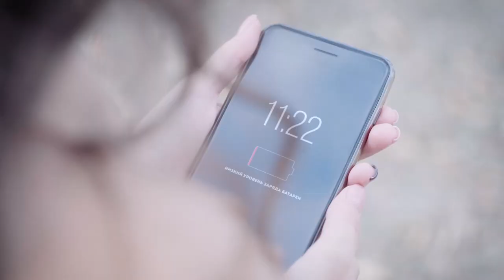Беспроводной автоматический стайлер GALAXY GL4620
Плойка-стайлер автоматическая GALAXY GL4620 – это современный, удобный прибор для завивки волос в бытовых условиях. Благодаря диаметру рабочей поверхности в 19 мм можно создать очаровательные локоны.

На приборе расположен жидкокристаллический дисплей с индикаторами температуры, единиц измерения температуры, продолжительности укладки, направлением укладки локонов, нагрева, заряда аккумулятора. Звуковая система оповещает, что прибор достиг выбранной Вами температуры и готов к работе. Температура регулируется в диапазоне от 150 до 200 С, время нагрева - от 8 до 18 сек, направление укладки локонов– вправо или влево.

Керамическое покрытие рабочей поверхности плойки-стайлера GALAXY GL4620 хорошо распределяет температуру, не повреждает волосы и не перегревает их.

Устройство оснащено двумя разъемами: микро USB для зарядки прибора и USB портом для зарядки внешних устройств. USB кабель поставляется в комплекте.

Ознакомиться с подробными характеристиками и узнать, где купить автоматическую плойку-стайлер GALAXY GL4620 можно по ссылке

С заботой о вас, GALAXY LINE